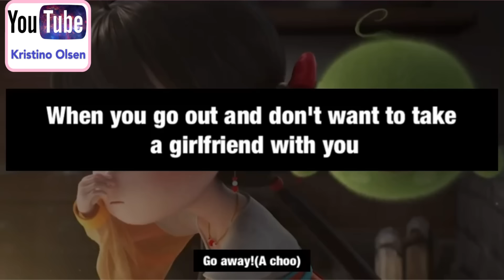Cute Dramatic And Funny Little Couple🔥❤️🔥❤️☄️☄️☄️☺️☺️/3